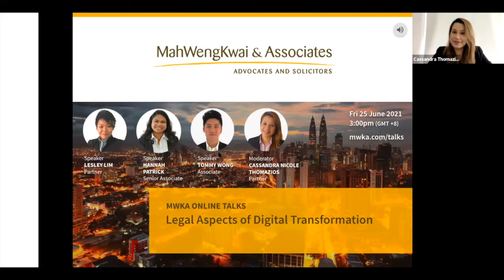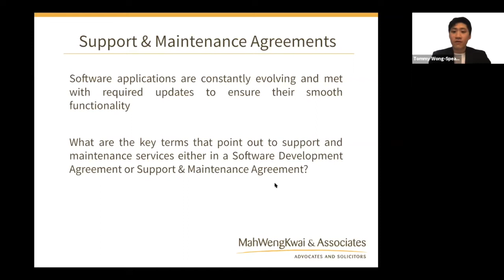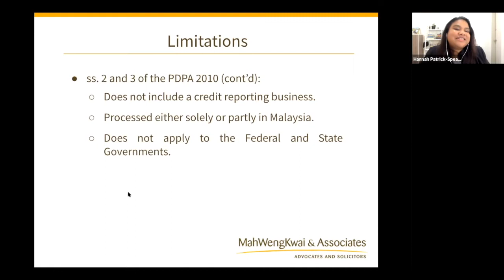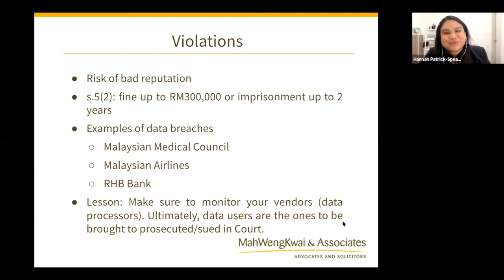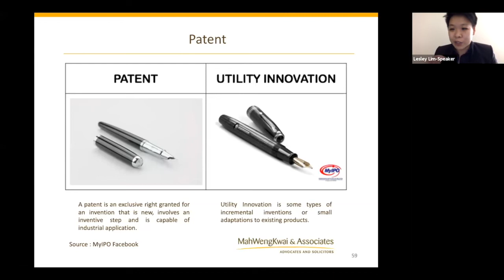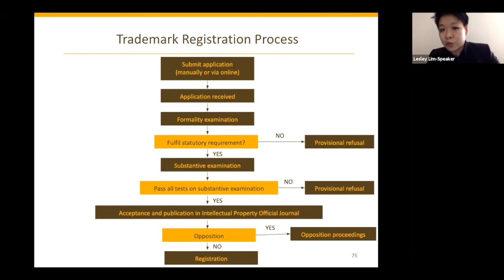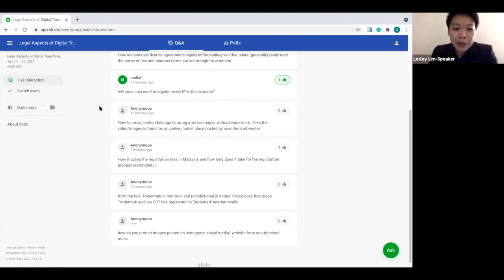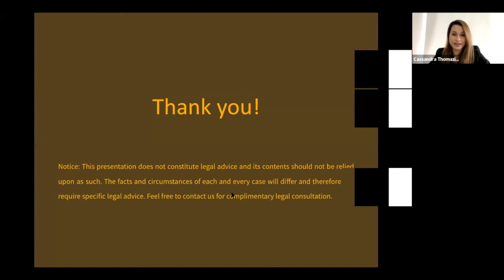Legal Aspects of Digital Transformation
This MWKA Online Talk was delivered on 25 June 2021 by Ms Lesley Lim, Ms Hannah Patrick and Mr Tommy Wong Sohaimi and moderated by Ms Cassandra Thomazios. to register for upcoming talks.

Overview:
Have you considered the need and urgency to digitalise your business? As Malaysia struggles with another lockdown, businesses who have or are undergoing a digital transformation are set to emerge stronger. As a business owner, do you know how to best safeguard your business and assets in the digital space? Join us in our online talk to find out more about the legal aspects to consider in moving your business online.

Talk points:
● Contracts with software developers and technology vendors
● Intellectual Property Rights: Trademarks and Licensing

Speakers: Lesley Lim (Partner), Hannah Patrick  (Senior Associate) and Tommy Wong (Associate)

Moderators: Cassandra Thomazios (Partner)